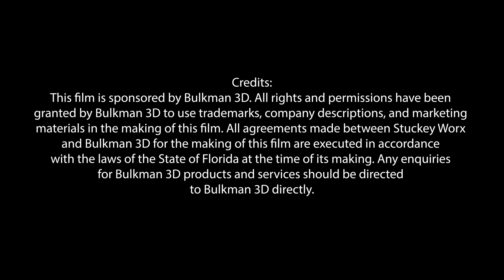BulkMan 3D/QueenBee Pro/WorkBee - X axis Building, X&Y Mating, Squaring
BulkMan 3D/QueenBee Pro/WorkBee - Building X Axis, X&Y Mating, Squaring

In this episode we are going to put together the X Axis, Mount the Y Axis beams, and marry the X and Y to each other. We will finish up with squaring the machine and prepping it for the Z axis.

If you are setting up the full QueenBee Pro Kit the mechanical portion of this build will be the same for you for any size kit you have. You can find all the electrical and programing videos on my WorkBee series. The programing and wiring are the same for both the WorkBee and the QueenBee Mach3 kits of any size. If you have either kit in GRBL most of everything will be the same besides the operating system. I have provided the list bellow for your convenience:

***Exclusive Stuckey Worx only discounts for BulkMan 3D***

I am pleased to announce the following discounts I have arranged for for all of my viewers. While these discounts are not as much as holiday specials, it is something. We all know every little bit counts. Please enjoy and check back often for the updated discounts when these expire on June 30, 2021.

Codes are different for each sales channel and are not stackable.

You must click through using the above Coupon Link for the discount to apply. If you do not navigate to eBay through this link the discount will not apply.

Credits:
All rights and permissions have been granted by Bulkman 3D to use trademarks, company descriptions, and marketing materials in the making of this film. All agreements made between Stuckey Worx and Bulkman 3D for the making of this film are executed in accordance with the laws of the State of Florida at the time of its making. Any enquiries for Bulkman 3D products and services should be directed to Bulkman 3D directly.